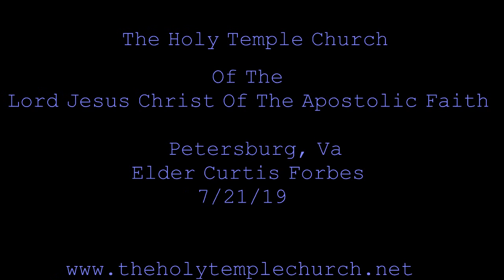The Holy Temple Church: Elder Forbes- 7/21/19